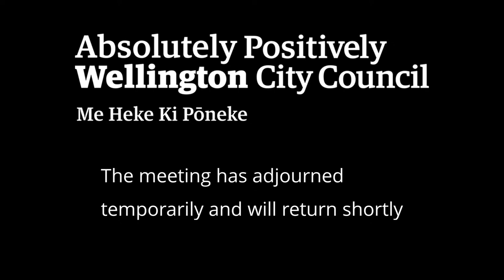Wellington City Council - Regulatory Processes Committee - 3 February 2021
1 Meeting Conduct
1.1 Karakia
1.2 Apologies
1.3 Conflict of Interest Declarations
1.4 Confirmation of Minutes
1.5 Items not on the Agenda
1.6 Public Participation

2 General Business
2.1 Name of Private Right-of Way in Island Bay
2.2 Minor Amendment of Suburb Boundary: Glenside/Churton Park
2.3 Proposed Road Closures
2.4 Customhouse Quay, Parking Changes and Proposed Traffic Resolution
2.5 Swan Lane, Cuba Street and Garrett Street - various parking changes
2.6 Traffic Resolutions
2.7 Development Contribution Remission report for 29 Brandon St -SR396536